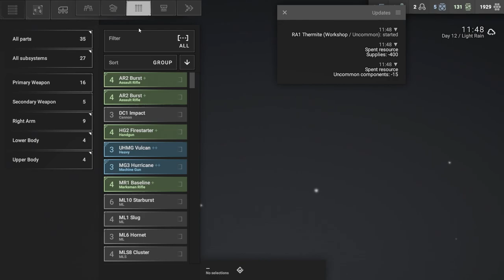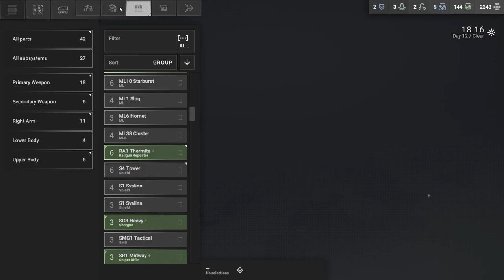Unexpected Results // PatPat Plays: Phantom Brigade // Episode 10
Wanted to see some cool melee stuff but was pleasantly surprised.